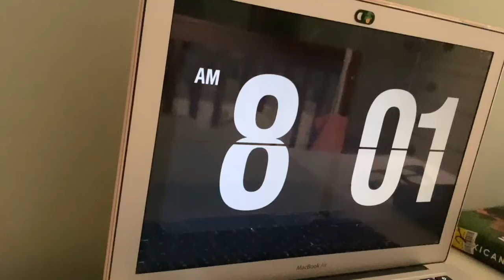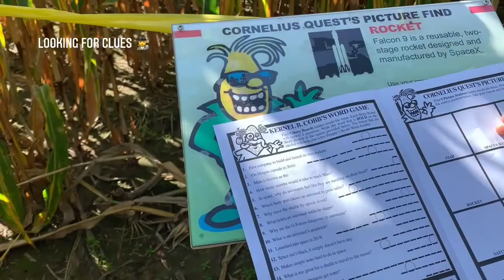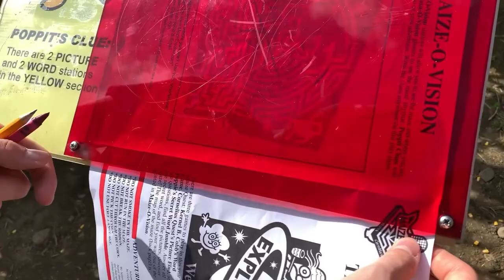VLOG: PUMPKIN PATCH + CORN MAZE🎃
hi besties!! heres to the first pumpkin patch and corn maze of the szn!!